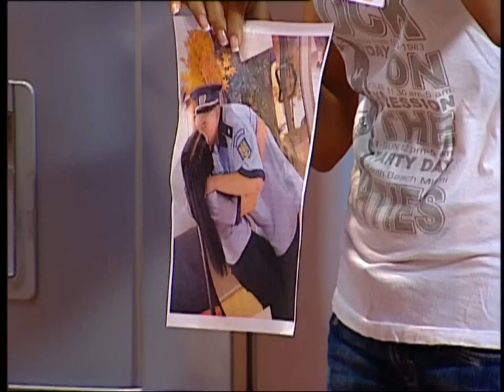TRĂSNIȚII EPISOD 21 SEZON 15 FULL HD